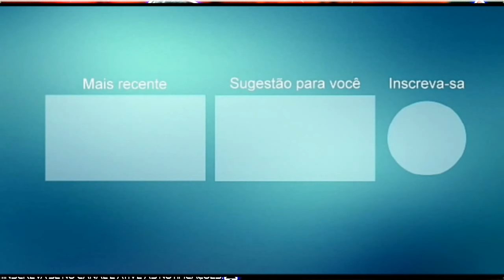CÁSSIO TECLAS MÚSICA NOVA TÁ QUERENDO PROMO 2021